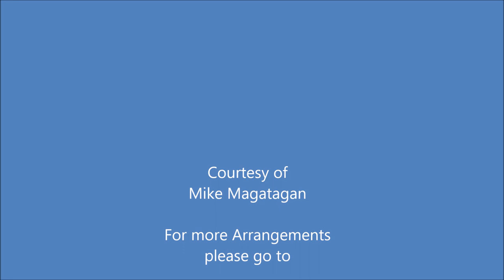Sinfonia from the Easter Oratorio (BWV 249 No. 1) for Small Orchestra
The Easter Oratorio (BWV 249) is an oratorio by Johann Sebastian Bach, beginning with Kommt, eilet und laufet ("Come, hasten and run"). Bach composed it in Leipzig and first performed it on 1 April 1725.

The first version of the work was completed as a cantata for Easter Sunday in Leipzig on 1 April 1725, then under the title Kommt, gehet und eilet. It was named "oratorio" and given the new title only in a version revised in 1735. In a later version in the 1740s the third movement was expanded from a duet to a four-part chorus. The work is based on a secular cantata, the so-called Shepherd Cantata Entfliehet, verschwindet, entweichet, ihr Sorgen, BWV 249a which is now lost, although the libretto survives. Its author is Picander who is also likely the author of the oratorio's text. The work is opened by two instrumental movements that are probably taken from a concerto of the Köthen period. It seems possible that the third movement is based on the concerto's finale.

Unlike the Christmas Oratorio, the Easter Oratorio has no narrator but has four characters assigned to the four voice parts: Simon Peter (tenor) and John the Apostle (bass), appearing in the first duet hurrying to Jesus' grave and finding it empty, meeting there Mary Magdalene (alto) and "the other Mary", Mary Jacobe (soprano). The choir was present only in the final movement until a later performance in the 1740s when the opening duet was set partly for four voices. The music is festively scored for three trumpets, timpani, two oboes, oboe d'amore, bassoon, two recorders, transverse flute, two violins, viola and continuo.

I created this arrangement of the opening Sinfonia for Small Orchestra (Piccolo Trumpet, Bb Trumpet, Flugelhorn, Flute, Oboe, Timpani, 2 Violins, Viola & Cello).